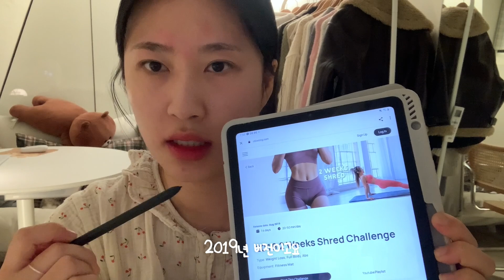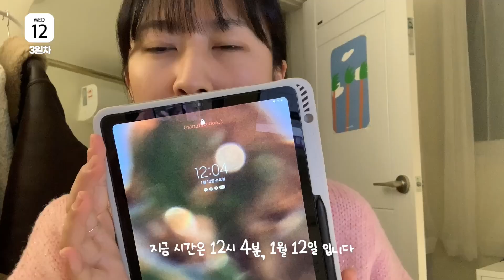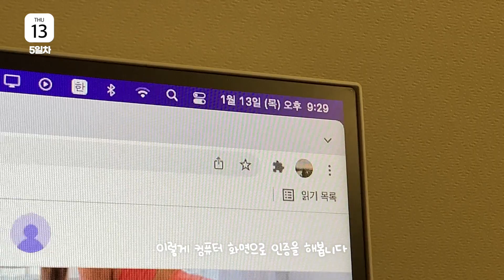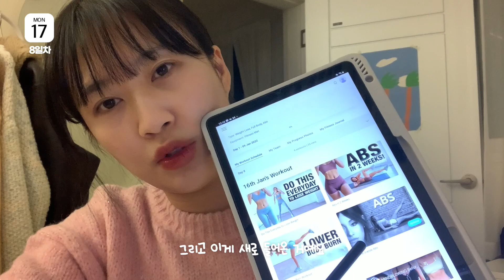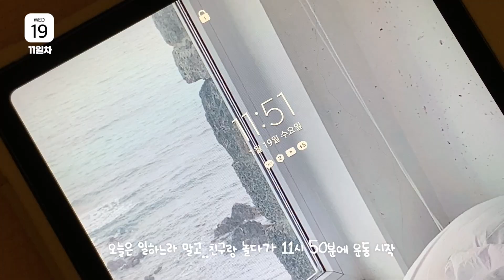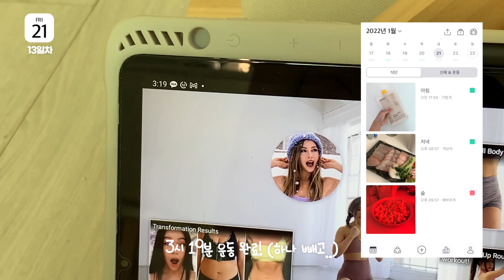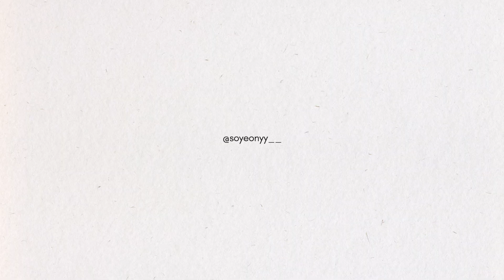새해 맞이 클로이팅 2주 챌린지 도전해봤다!💪🏻ㅣ복근이 생길까..? 현실 식단 + 술까지..그냥 운동만 해봄😂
안녕하세요 여러분! 정말 오랜만에 찾아왔죠..?😭 인스타를 보신분들은 아시겠지만 제가 이번에 새해 맞이로 공포의 클로이팅 2주 챌린지를 하느라 영상이 쪼꼼 늦어졌어요 흑흑..그래도 끝까지 포기하지 않고 해본 2주 챌린지 영상 알차게 찍어서 가져왔으니 영상 재미있게 봐주시길 바라며..! 추천해주실 챌린지 영상이 있다면 댓글로 많이 많이 알려주세요😘

⏱타임라인
00:00 시작
03:28 before 눈바디
04:15 1일차
05:46 2일차
08:28 3일차
10:52 4일차
13:46 5일차
16:03 6-7일차
18:05 8일차
19:59 9일차
21:48 10일차
22:13 11일차
22:38 12일차
23:08 13일차
23:32 14일차
24:06 after 눈바디
26:32 후기